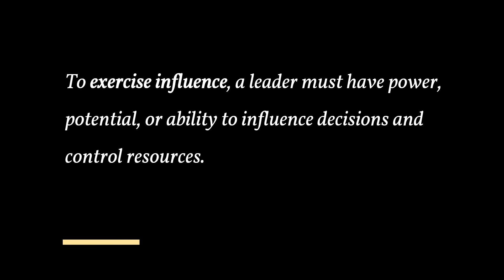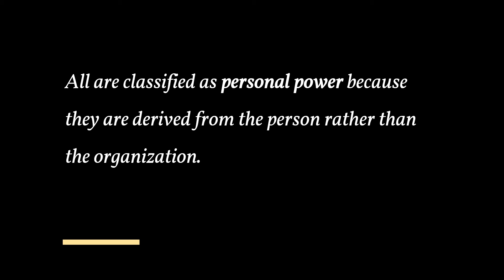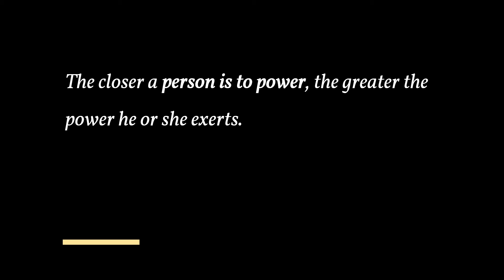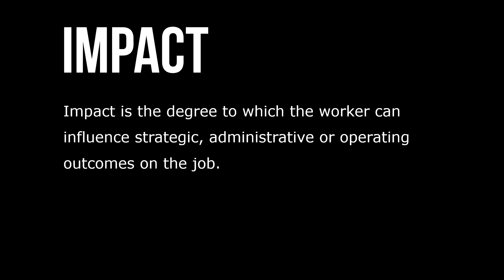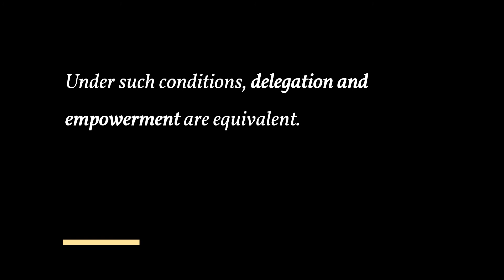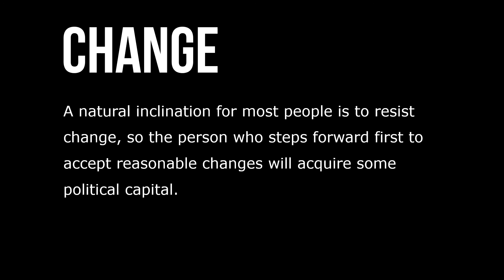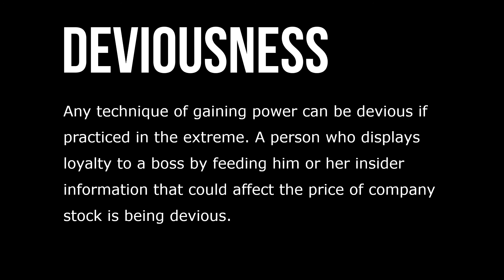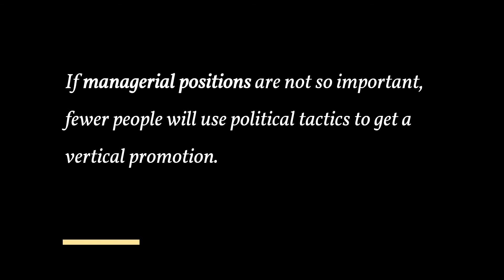Power, Politics and Leadership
To exercise influence, a leader must have power, potential, or ability to influence decisions and control resources. A recent analysis of power suggests that it consists of two broad types, the old and the new. Old power is held by few, and once it is acquired, it is jealously guarded. Powerful people have a substantial store of power which they can use as needed. Such power is inaccessible to most people, and it is leader driven.

New power is created by many, is open, participatory, and is peer driven. Sharing knowledge on social media is an example of this new power, and so are consumers who provide input to the design of products they use. Power in organizations is mostly about old power, but processes such as empowerment and shared leadership tend toward being the new power.

Organizational power can be derived from many sources. How people obtain power depends to a large extent on the type of power they seek. Therefore, to understand the mechanics of acquiring power, one must also understand what types of power exist and the sources and origins of these types of power. Seven types of power, including some of their subtypes, are described in the following courses.

Power is frequently classified according to whether it stems from the organization or the individual. Three bases of power—legitimate power, reward power, and coercive power—stem from the person’s position in the organization. The lawful right to make a decision and expect compliance is called legitimate power. People at the highest levels in the organization have more power than do people below them.